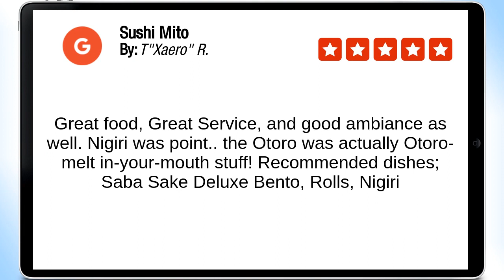Sushi Mito Peachtree Corners Perfect 5 Star Review by T"Xaero" R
5 Star Rating

                                Great food, Great Service, and good ambiance as well. Nigiri was point.. the Otoro was actually Otoro-melt in-your-mouth stuff!  Recommended dishes; Saba Sake Deluxe Bento, Rolls, Nigiri

                                Sushi Mito
                                6470 Spalding Dr
                                Peachtree Corners GA
                                30092